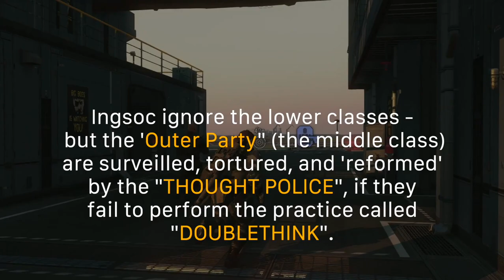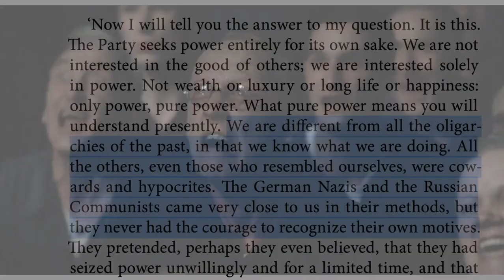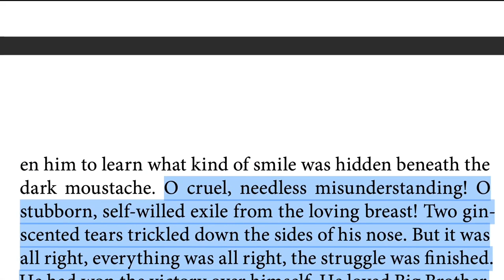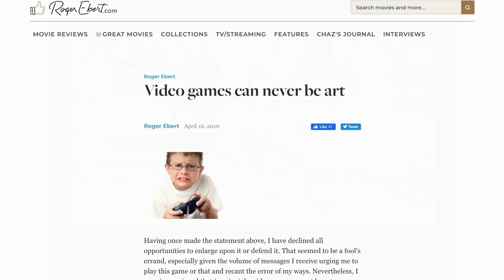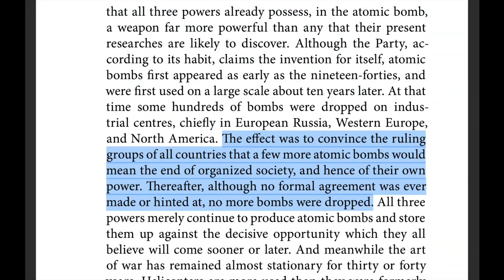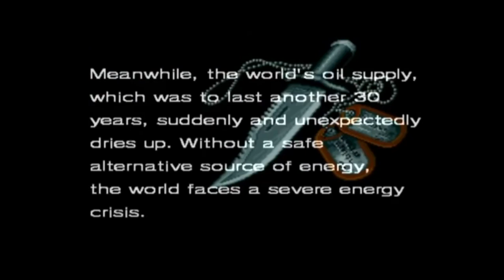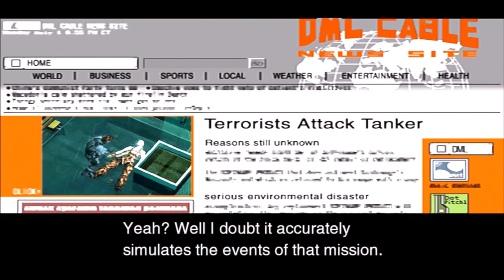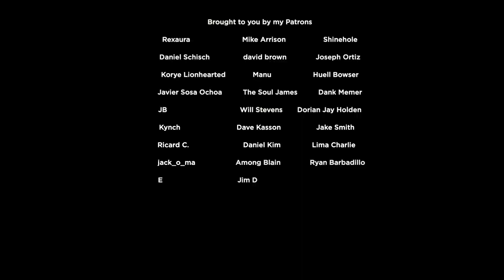Metal Gear: An Orwellian Dystopia | MGS & 1984 ANALYSIS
In this, part one of a new series I'm doing called 'Metal Gear Solit', we'll be looking at literary influences on Hideo Kojima's tactical espionage action series, Metal Gear. We begin with arguably the most important one, George Orwell's NINETEEN EIGHTY-FOUR! Special cover of 'Theme of Solid Snake' by F1NG3RS.

Orwell's novel is notorious for being a cipher - an empty vessel, for any one reader to fill in with their own personal version of 'Big Brother'. So keep in mind everything I say here is just one way of reading not only Nineteen Eighty-Four, but in turn, also Metal Gear Solid.

Oh, and of course, the views and analysis of this video are my own - F1NG3RS was just nice enough to provide the awesome soundtrack for the opening and closing sequences!

"Nineteen Eighty-four, also published as 1984, novel by English author George Orwell published in 1949 as a warning against totalitarianism. The chilling dystopia made a deep impression on readers, and his ideas entered mainstream culture in a way achieved by very few books. The book’s title and many of its concepts, such as Big Brother and the Thought Police, are instantly recognized and understood, often as bywords for modern social and political abuses."

"The Metal Gear franchise follows the story of protagonist Solid Snake as he tries to rid the world of Metal Gears and atone for his sins. The Metal Gear series is well-known for its elaborate, complex plot-lines and large amount of cutscenes."